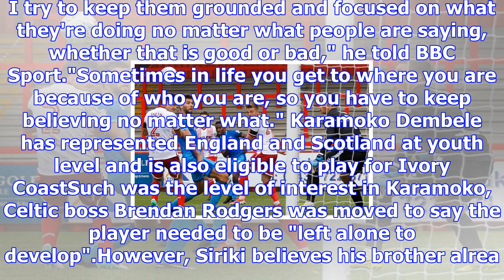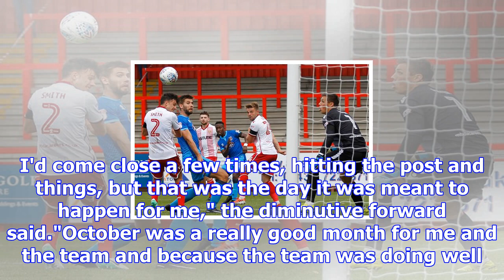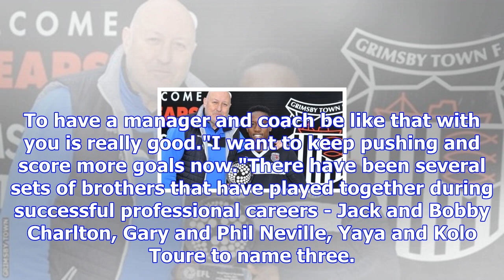Siriki dembele: grimsby town striker wins efl young player of the month award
Siriki Dembele, 21, has started all 19 of Grimsby's League Two games so far this seasonThere can not...